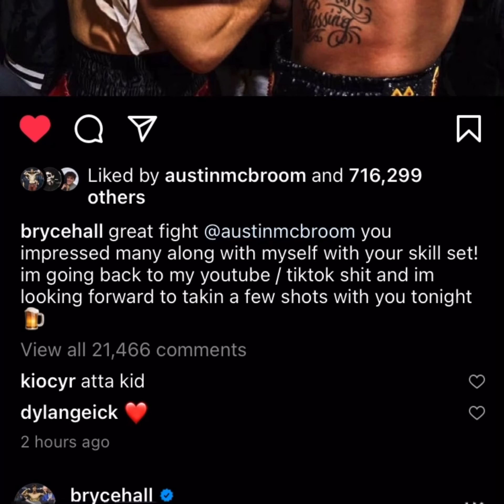Bryce Hall &Tayler Holder posts after the fight | Rivalries settled |Bryce asks to drink w Austin